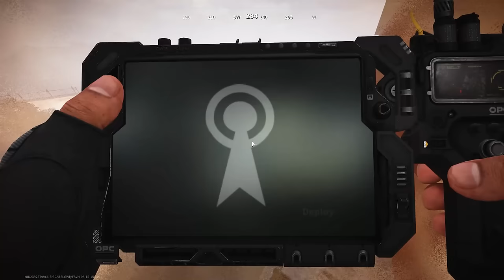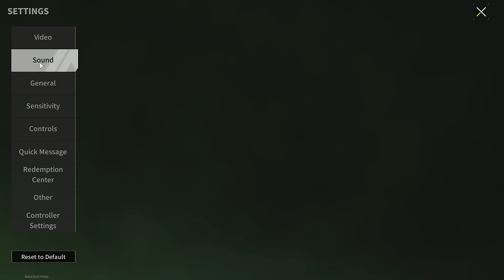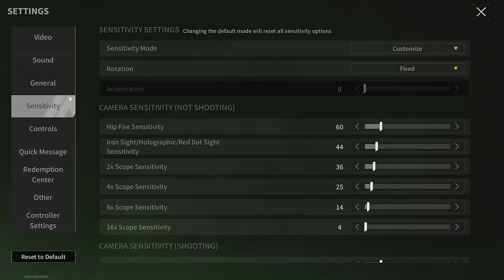AK-103 "Extortionist" - Weapon For Quick Killing - Lost Light